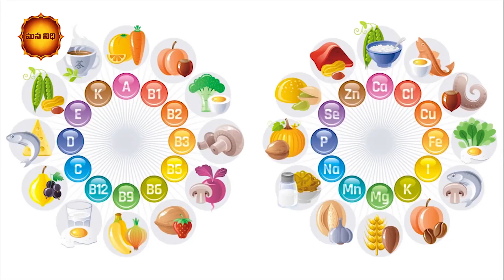మగవారికి మాత్రమే ఈ రహస్యాలు | Mana Nidhi | Telugu Health Tips